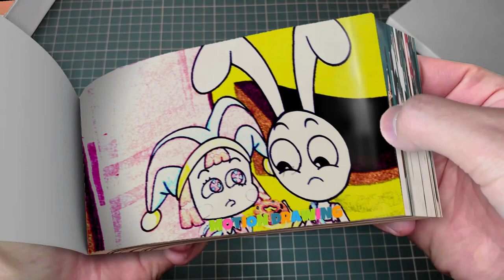268 94 Oh My God, Jax Baby is Being Stolen Emotions - THE DIGITAL CIRCUS ANIMATION Flipbook